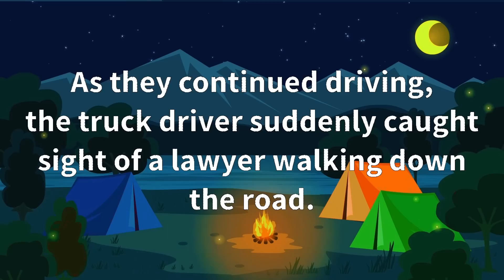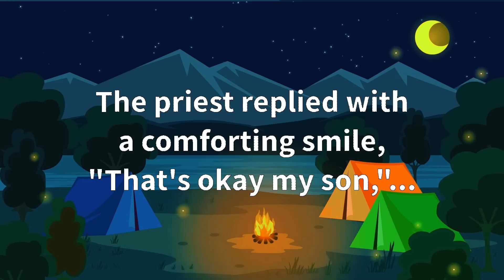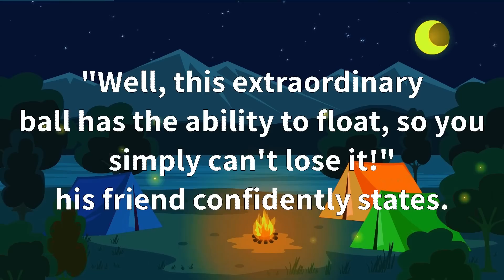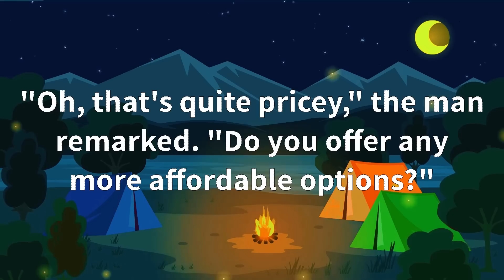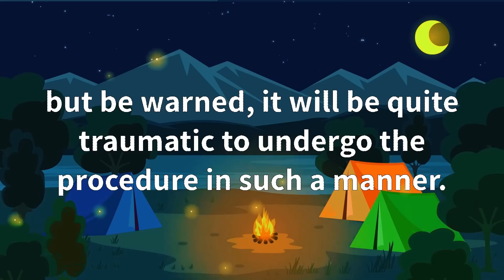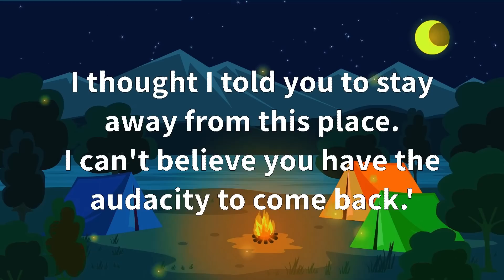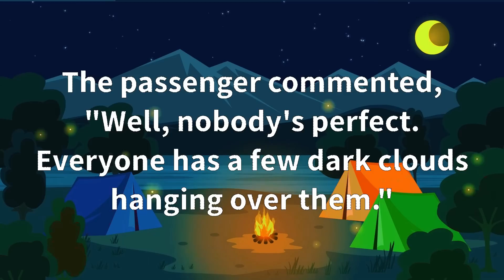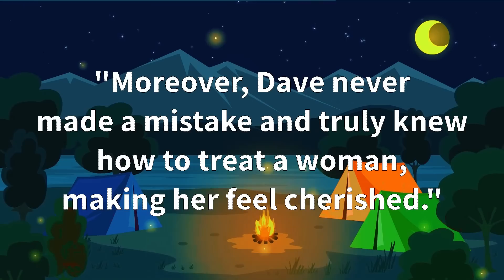🤣CLEAN JOKES! - A man walks out to the street and catches a taxi just going by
🤣JOKES COMPILATION! - Funny Daily Jokes! | BEST JOKES OF THE DAY! #31